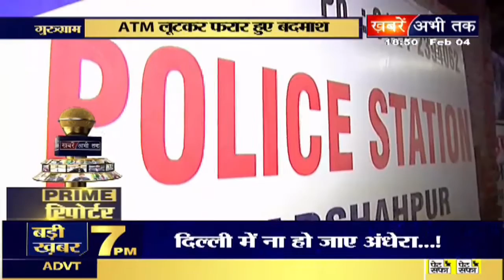गुरुग्राम में एटीएम से लूट, मौके से फरार हुए चोर, देखिए शालिनी खदैक की ये रिपोर्ट